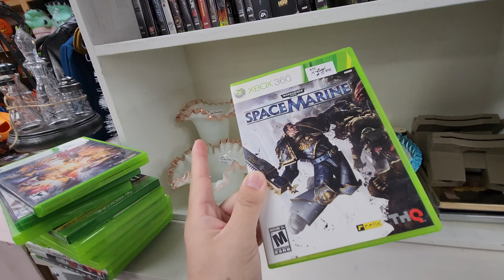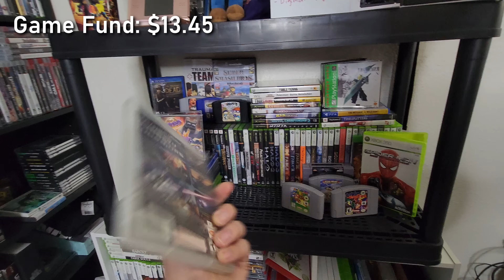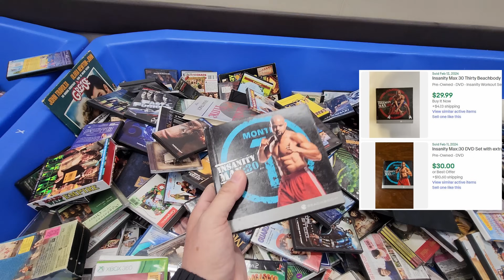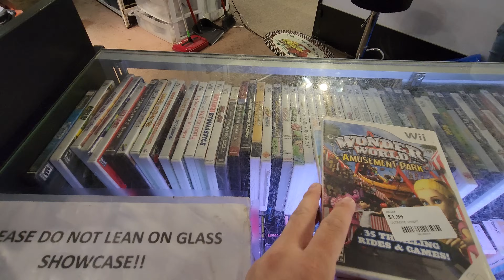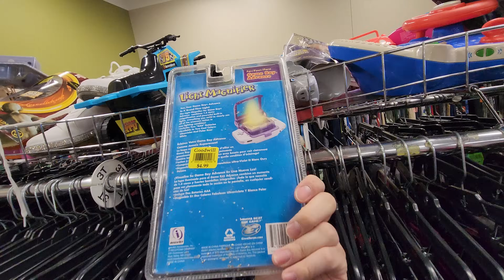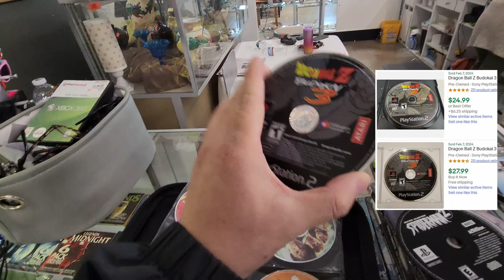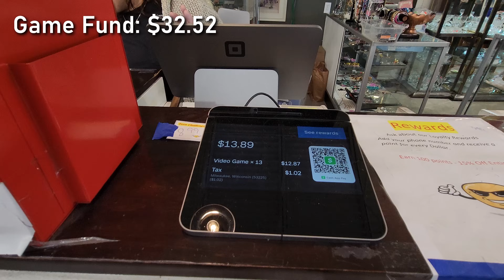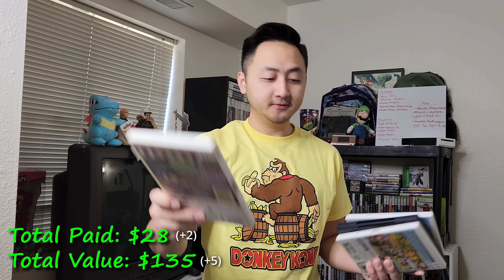Found a binder full of PlayStation gems ($1 Each) | $10 Game Collection Episode 45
Another great week of video game pick-ups. We make a visit to some good will stores, and then get a mega score at a local thrift store.

Chapters:
00:00 Intro
03:01 Updates 1
03:45 Goodwill
05:21 Goodwill Outlet
08:10 Updates 2
09:02 Ultimate Thrift
11:09 Goodwill 2
13:47 SuperThrift
20:08 Pick-ups